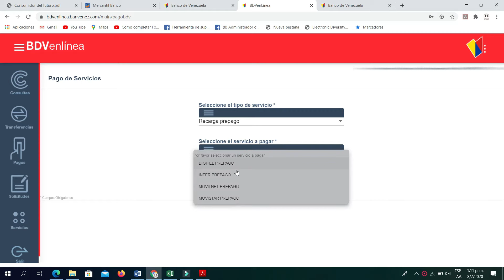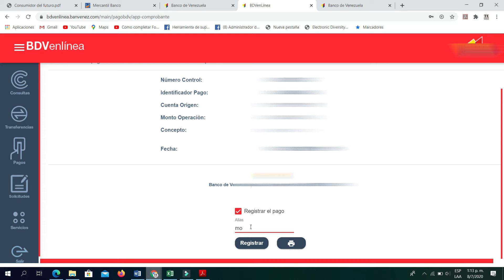Recarga saldo a tu celular desde banco Venezuela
Saludos!!!

Para recargar el saldo de tu celular desde el banco de Venezuela
Debes de Tener:
*Datos inicio sesión del banco de Venezuela
*tarjeta de coordenadas   o
*Teléfono registrado en el Banco de Venezuela (activo)

Una vez dentro del banco selecciona la opción pagos - pagos de servicios
buscas las opciones datos del teléfono a recargar
Seleccionas método de validación (tarjeta coordenadas o mensaje de texto)

Validas y listo sale el recibo de pago con la información